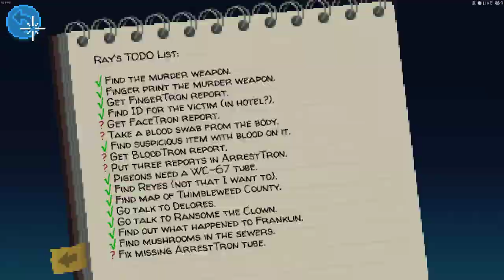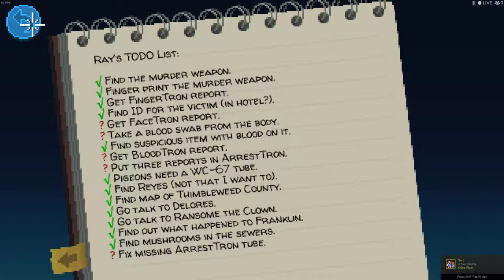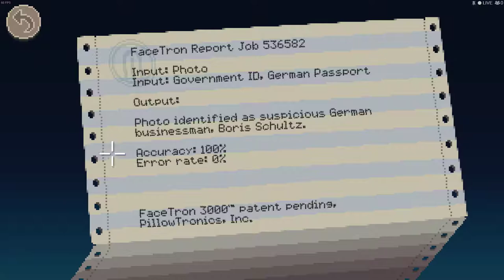What is...."Thimbleweed Park™" (part.24)